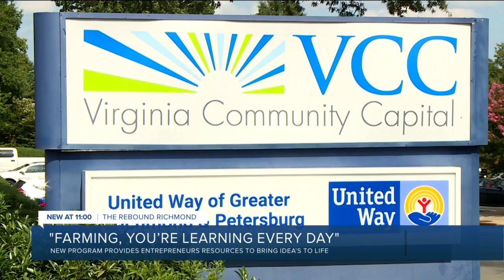Petersburg couple receives support to feed their city through urban farming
In the heart of the city, amid the busy streets, a Petersburg couple was quite literally growing their business from the ground up with the support of a new United Way of Greater Richmond and Petersburg Pilot Program.